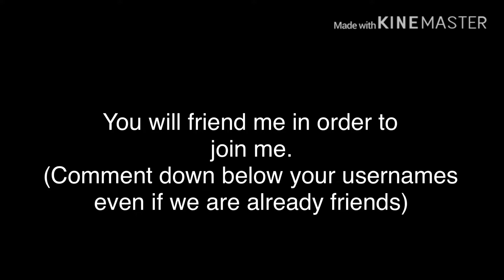Heres a thing in case you wanna join me in a horror game in roblox ;P (please watch whole video)